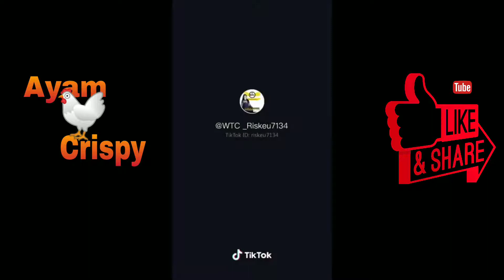Yang Lagi Viral Tiktok Slomo Jongkok ¦¦ Seru Banget